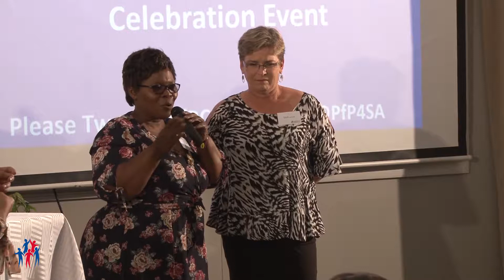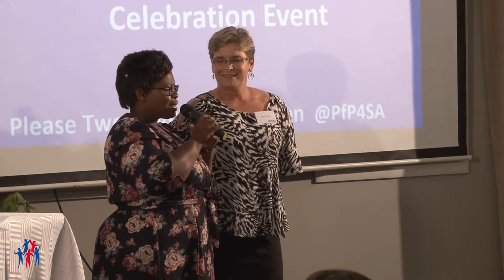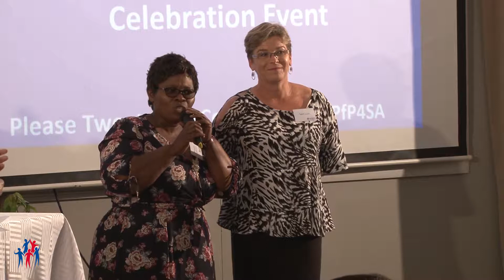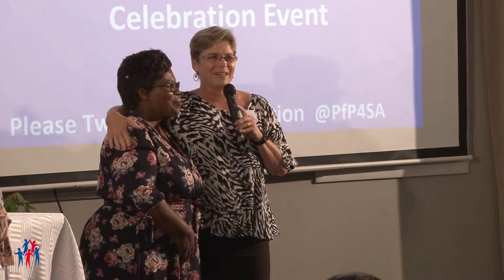5 10 PfP NC LC2 Partnerships and Presentation of certificates